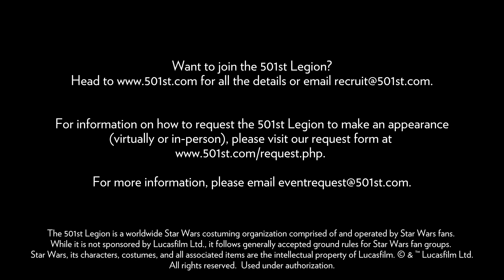501st ECG Story Time - TB-6744 Reads Always Bet on Chopper (MCL)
The 501st Legion's Empire City Garrison partnered with the Middle Country Library to produce these great Star Wars Story Time videos to celebrate May the 4th 2021. 4 ECG members visited the library in person to record these videos and the library did a fantastic job putting them together. This is Chris Feehan's (TB-6744) Story Time video where he reads "Always Bet on Chopper".